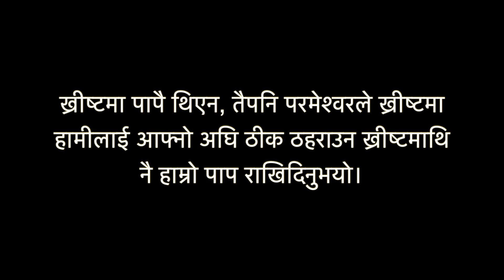उसले हामीलाई सिद्ध इच्छा दिनु भयो I (He gave us freewill)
परमेश्वरले हामीलाई स्वतन्त्र इच्छा दिनुभयो। हामी स्वतन्त्र इच्छाको साथ के गर्छौं? के हामी परमेश्वरलाई प्रेम गर्न वा उहाँलाई घृणा गर्न प्रयोग गर्छौं?